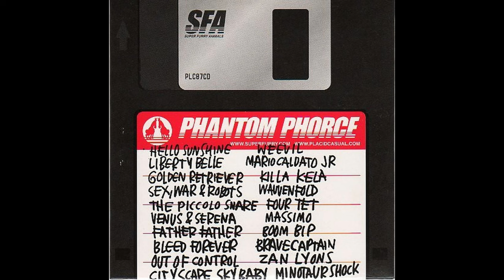Super Furry Animals - Golden Retriever (Killa Kela)